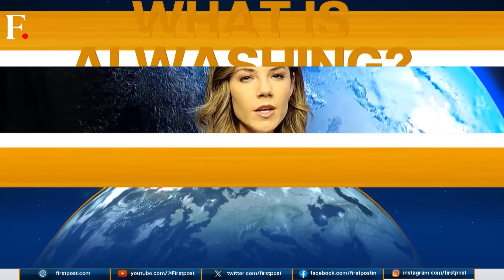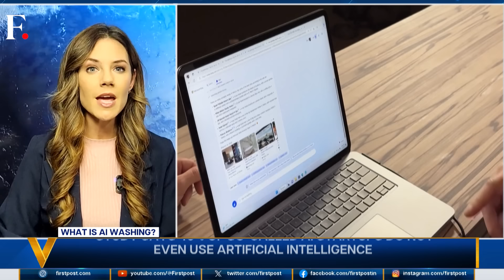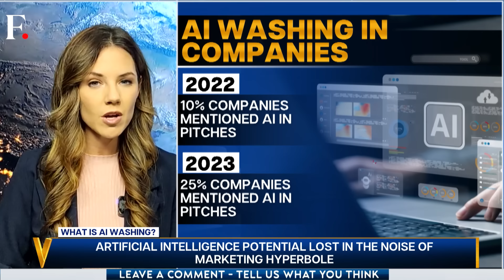How Companies Overhype the Use of Artificial Intelligence | Vantage on Firstpost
AI washing is a deceptive promotional practice that exaggerates or outright lies about a product or service’s use of artificial intelligence. It’s where companies create false hype about their AI capabilities to attract investors and drive their valuations higher. But why is it necessary? Our report tells you.

AI | Washing | Artificial Intelligence | Firstpost | World News | News Live | Vantage | Palki Sharma | News